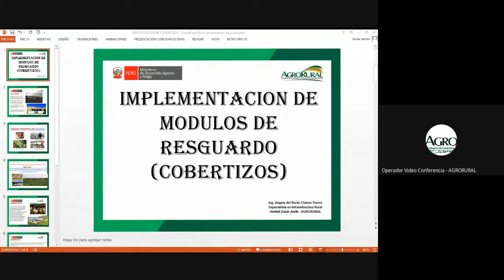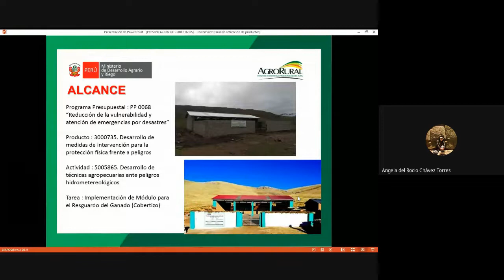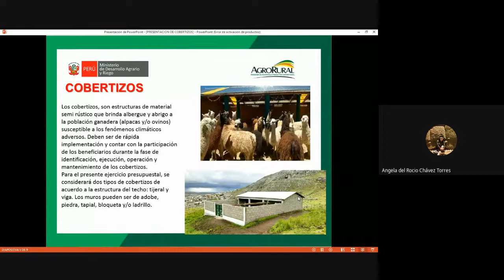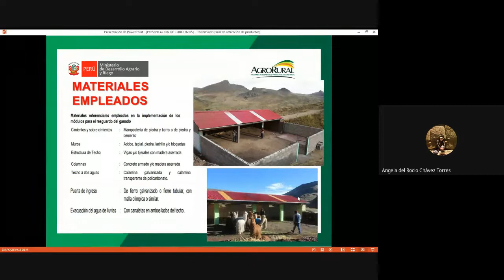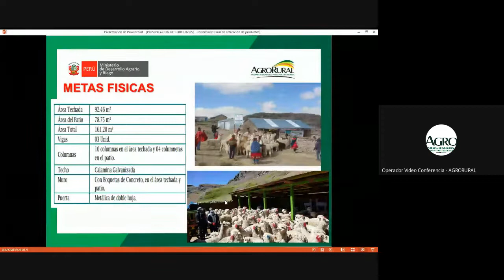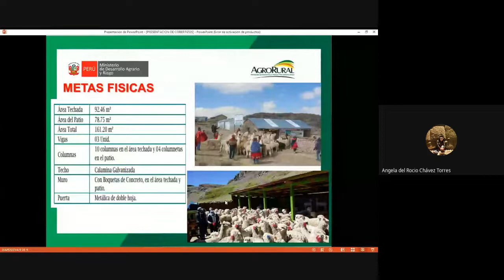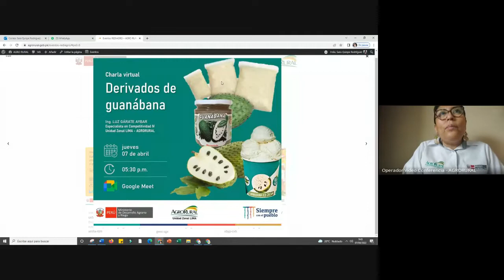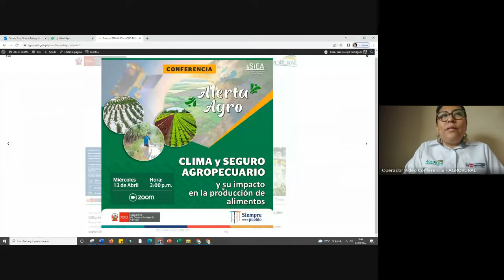Charla virtual Cobertizos y Crianza de Ovinos y Camélidos Sudamericanos 07.04.2022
Evento organizado por equipo técnico REDIAGRO AGRORURAL,  Coordinador REDIAGRO UZ JUNIN